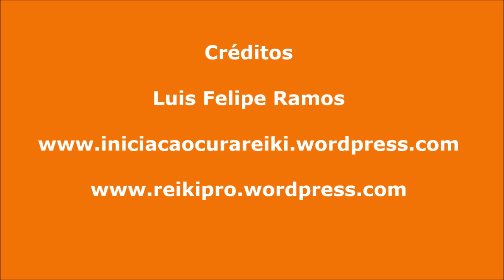O catalisador para a resina dos orgonites